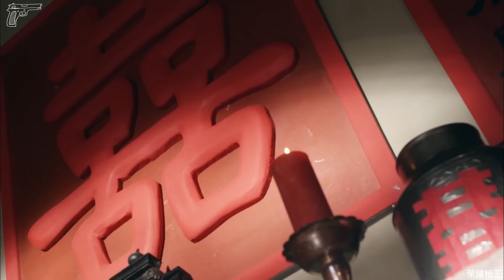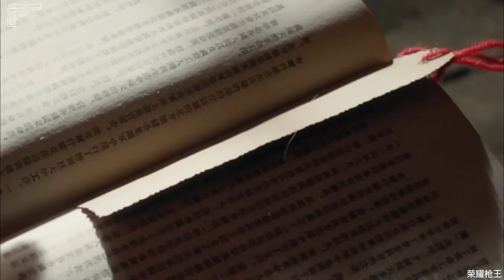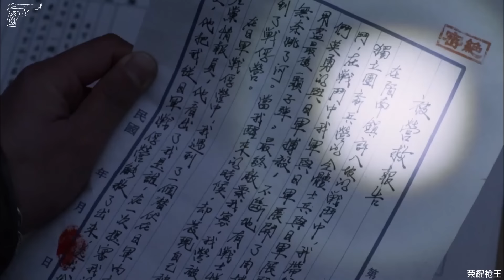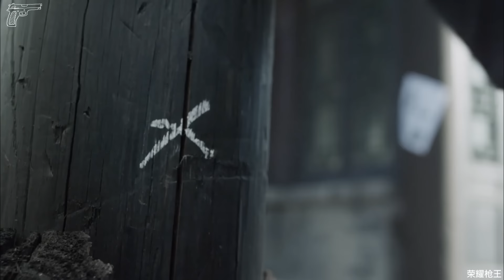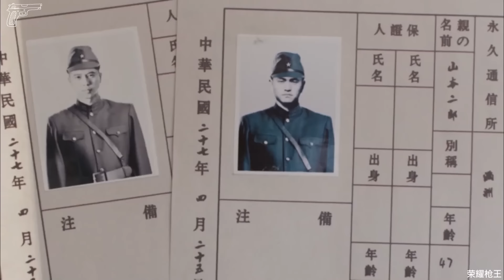抗日電影！日軍掃蕩村莊，怎料卻被國軍埋伏，全軍覆沒！ ⚔️ 抗日 MMA | Kung Fu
【正版授权】
荣耀枪王 Great Gun King#武侠片#玄幻#激战#Gunfight Anti-Japanese War Anti-Japanese War Tactics Kung Fu Master#Chinese-Kungfu#中國功夫#功夫大師#中国电视剧#监狱#擂台#MMA Fighter Kung Fu#shaolin kong fu#空手道#武士#english movies 2024 full movie#Chinese Kongfu#kickboxing#MMA#电影#抗日#⚔️抗戰 狙击 霍元甲 狙击手 神枪手 越狱 prison Break#擂台比武#特工#美女特工#Agent Beautiful Agent

TZSZZ